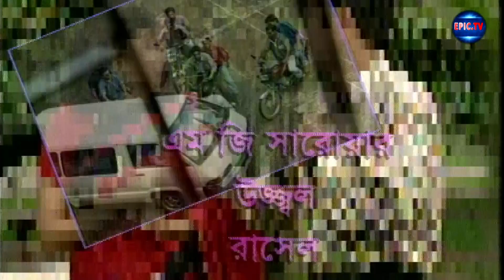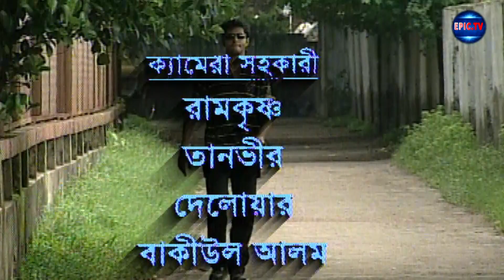Bangla new natok || Protinaok Part-5 || নাটক প্রতি নায়ক || New Drama 2021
Drama : Bangla new natok || Protinaok Part-5  || নাটক প্রতি নায়ক || New Drama 2021
Cast:
Directed By: Falguni Hamid.
Story/Script:
Background Score:
Starring:
Co-Starring:

DOP/ Cinematography:
Graphic Design:
Location:
Transport:
Food Supply:
Technical Support:

এবং আপনার পছন্দের ঈদ নাটকগুলো দেখতে ক্লিক করুন এখনি: 👇👇
🔻 🔻একক নাটক 🔻 🔻

🔻 🔻 ধারাবাহিক নাটক 🔻 🔻

🔷“ম্যানেজ মকবুল”👉 পর্ব : ০১ - ০৭ ::

🔻 🔻 টেলিফিল্ম 🔻 🔻

🔻 Playlist Link  👉

Find more of EpicTV Youtube:
Epic TV Drama:
Epic TV Telefilm:
Epic TV Movies:
Epic TV Music:
Epic TV Drama Serial:
Epic TV Drama Funny Clips:
Epic TV Islamic Show:
Epic TV Talkhsow:
Epic TV News:
Epic TV LifeStyle:
Epic TV Entertainment:

::::::::::::::::::::::::::::::::::::::::::THE END :::::::::::::::::::::::::::::::::::::::::::::::